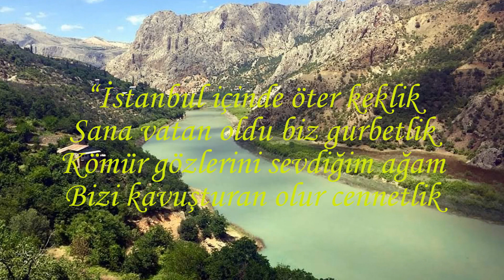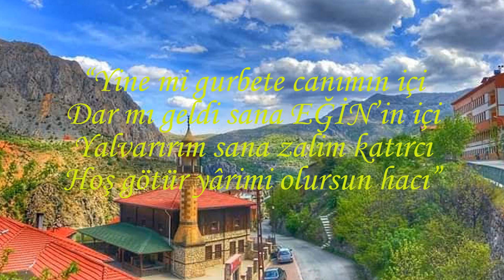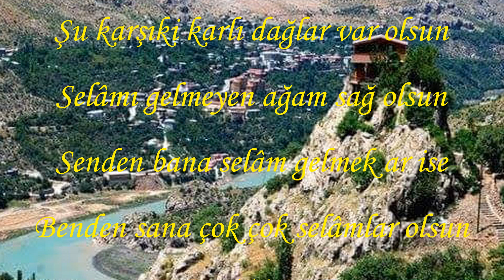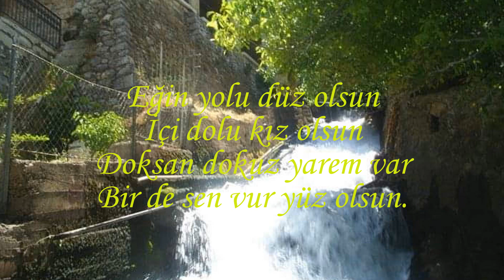KEMALİYE EĞİN MANİLERİ